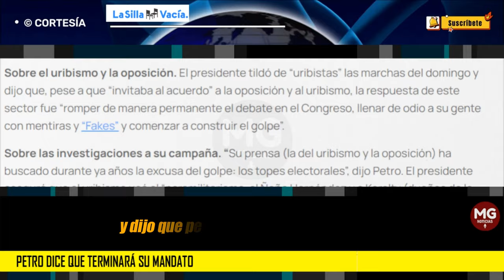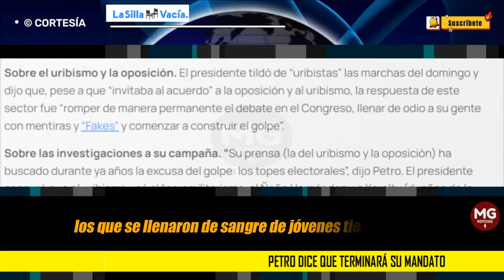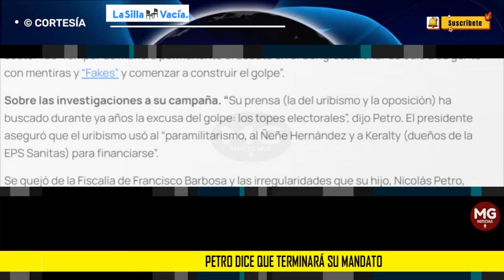PETRO DICE QUE TERMINARÁ SU MANDATO 🚨 Y REITERA QUE MARCHARÁ EL 1 DE MAYO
En un trino de 23 párrafos, el presidente Gustavo Petro volvió a hablar de las marchas del domingo. Reiteró su narrativa de que un sector lo quiere tumbar e insistió en que saldrá del cargo en agosto de 2026, cuando termina su mandato.